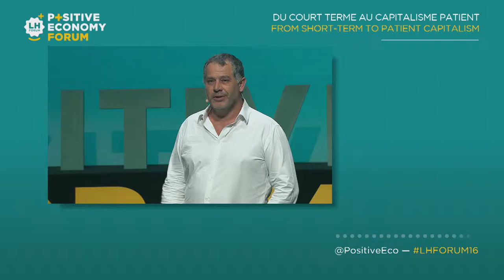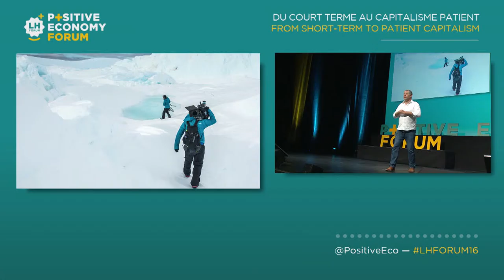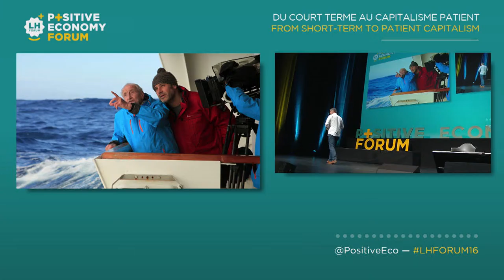Luc Jacquet, Director and founder of NGO Wild-Touch [EN]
From short term to patient capitalism. with Luc Jacquet, Director and founder of NGO Wild-Touch